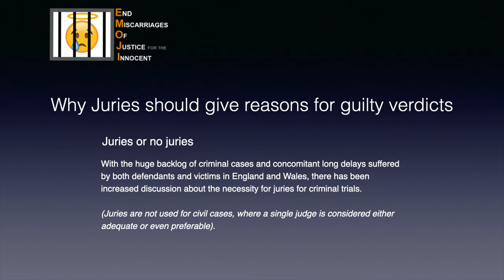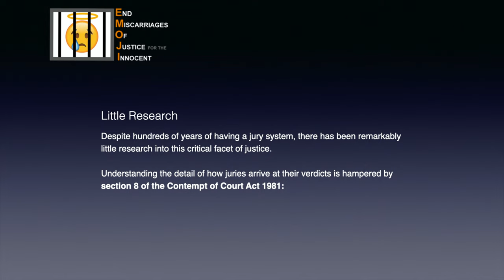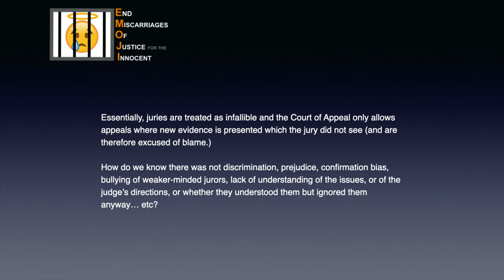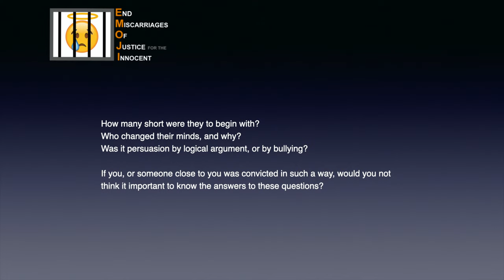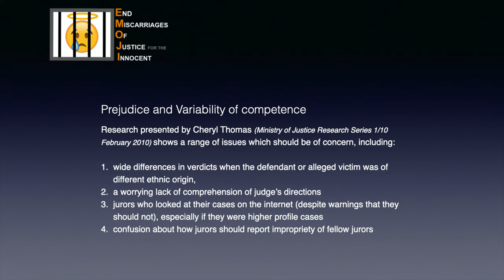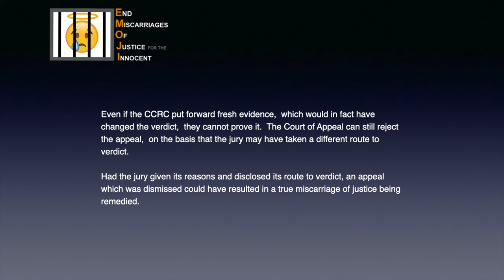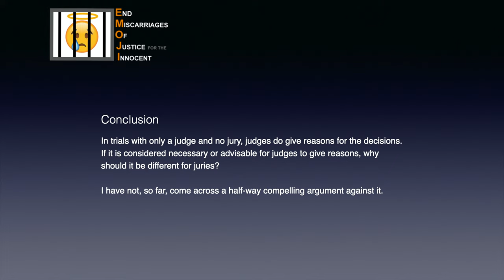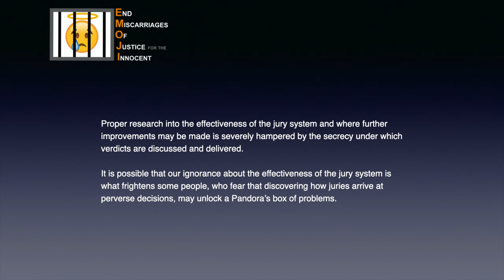Why Juries Should Give Reasons for Verdicts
In England and Wales, the arbiter of guilt or innocence is left to juries of randomly selected people. But how do we know if they made the correct decision? How can we be sure that prejudice, confirmation bias or some other factors did not play a bigger part than  evidence?
The answers to these questions are greatly hampered by the fact that, currently, we are not allowed to know how a jury came to its decision.

In this video, I make the case that this should be changed.